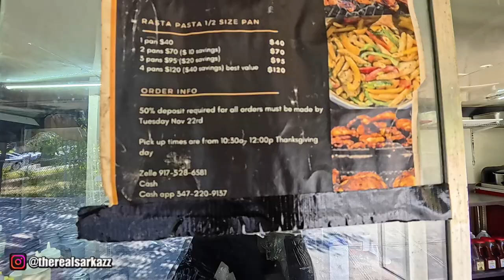SONIC'S NEW SMASHBURGER REVIEW 🍔😬 + STARBUCKS BIRTHDAY BREAKFAST 🎉☕ | NJ ROAD TRIP & SLUSHIE WINNER🍹